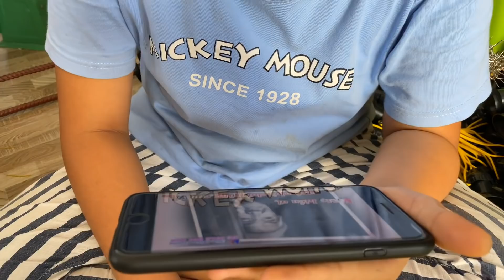HOTBOY TRÀ SỮA NÓI LÊN CẢM NGHĨ KHI XEM THÁNH SÚN ĐẠT GIẢI 150 TRIỆU KHI THI THÁCH THỨC DANH HÀI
? | HOTBOY TRÀ SỮA
Quý vị khán giả đang xem kênh youtube chính thức của Lê Tấn Lợi - hay tên gọi thân thương của mọi người dành cho Tấn Lợi là HOT BOY TRÀ SỮA.
Tấn Lợi từng là thí sinh tham gia chương trình Thách Thức Danh Hài mùa 3 và đạt giải thưởng 250 triệu của chương trình.